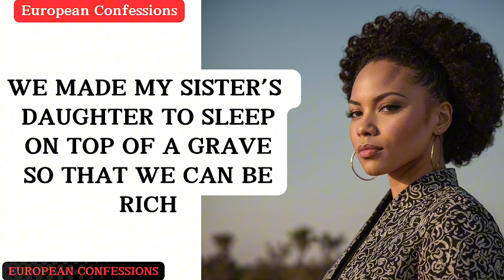WE MADE MY SISTER’S DAUGHTER TO SLEEPON TOP OF A GRAVESO THAT WE CAN BE RICH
WE MADE MY SISTER’S
DAUGHTER TO SLEEP
ON TOP OF A GRAVE
SO THAT WE CAN BE RICH